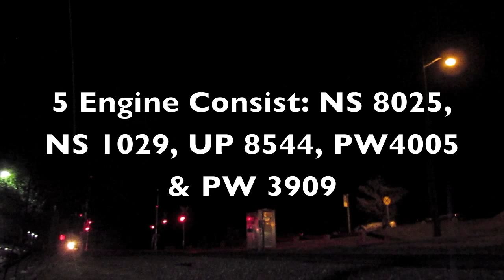NS Heritage Unit 8025 Leads LET thru Ashton RI!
After catching WODA in Uxbridge I met Alx2925 in Ashton RI just south of Cumberland RI. The LET passed thru shortly after I arrived, I tried finding a stronger light source but with no luck this angle was the best i could find!